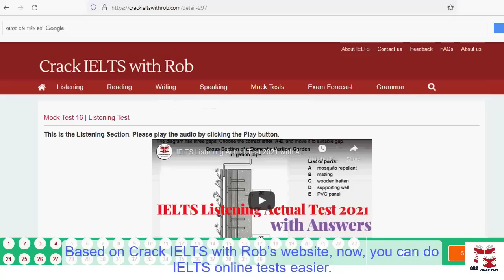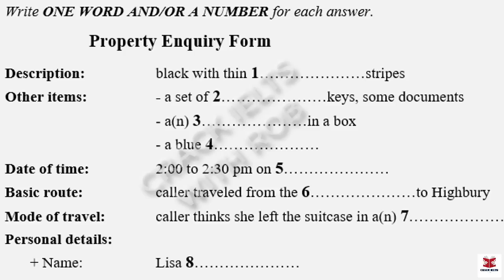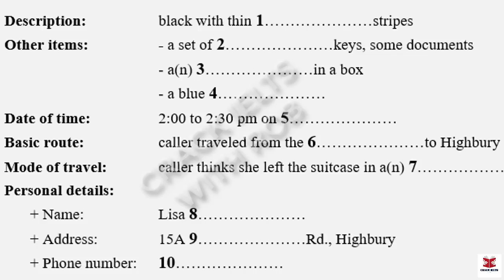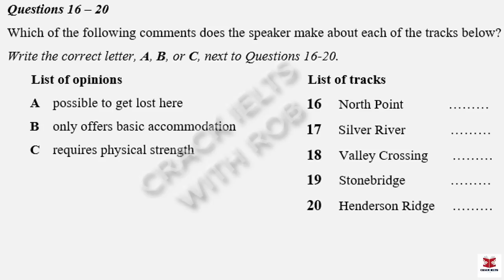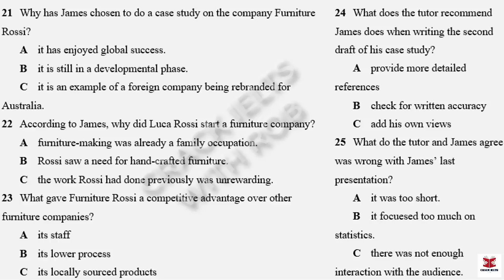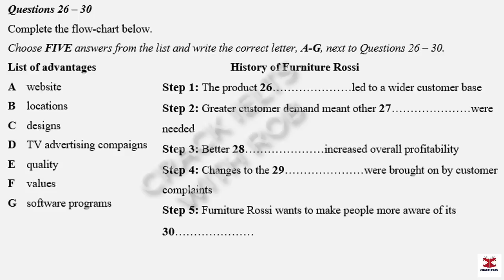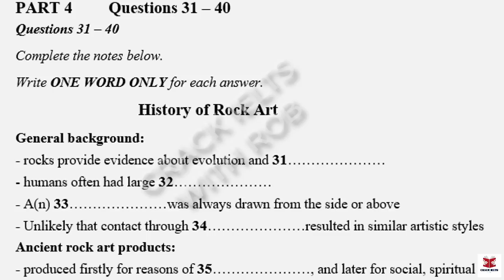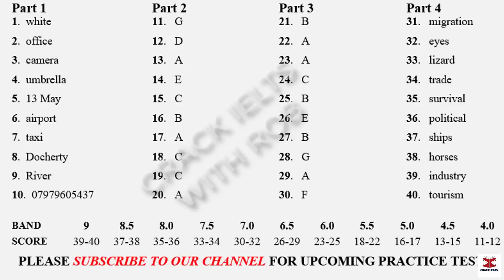IELTS Listening Test 2023 with Answers | IDP & BC Real Exam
👉This Listening Test contains four Parts:
Part 1: A conversation between a woman and a man about the property requirement form
Part 2: A talk given by a speaker providing information about the details of a map of a hiking route
Part 3: A conversation between a university officer and two students about the history of furniture Rossi
Part 4: A lecture given by a lecturer, providing information about the history of rock art